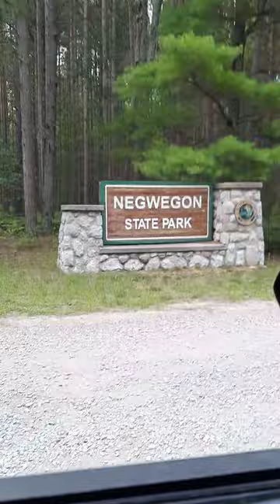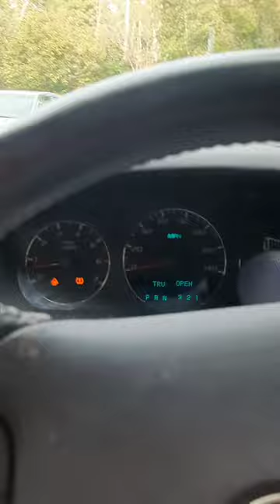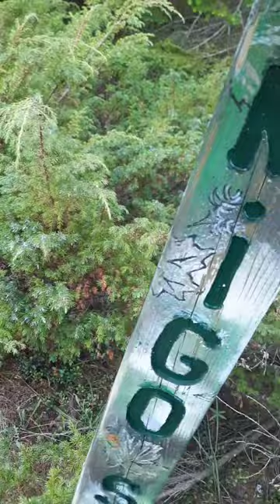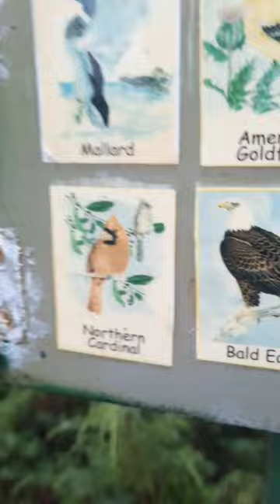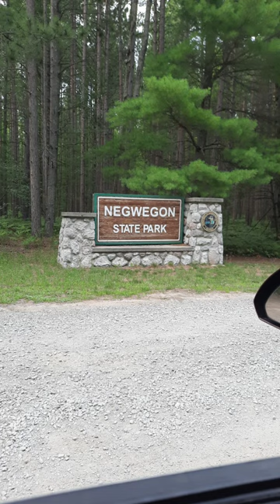Geocaching in Negwegon State Park!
Join me on my adventure to the BEAUTIFUL Negwegon State Park!